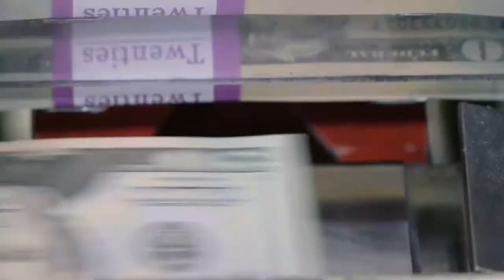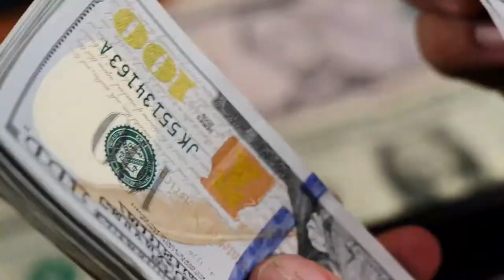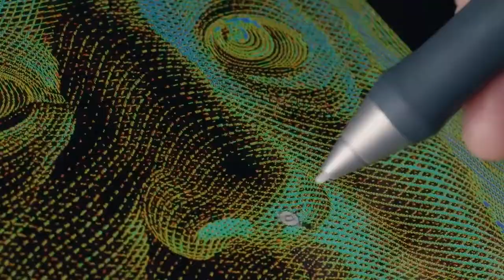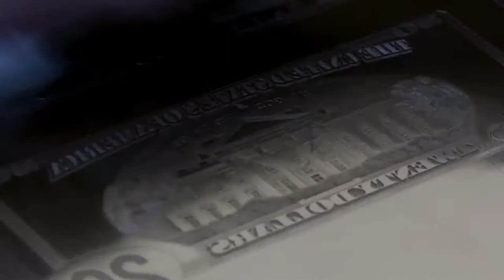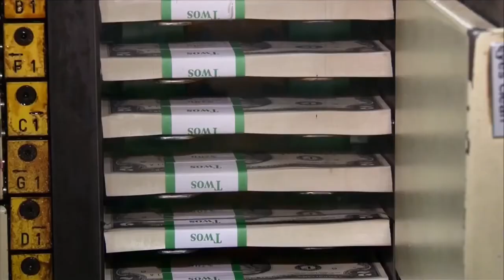Koman yo fe LAJAN AMERIKEN an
NAN VIDEO SA NAP MONTYREW KOMAN yo fe kob ou lajan ameriken an,tout prosesis li pase avanl rive sou mache a.